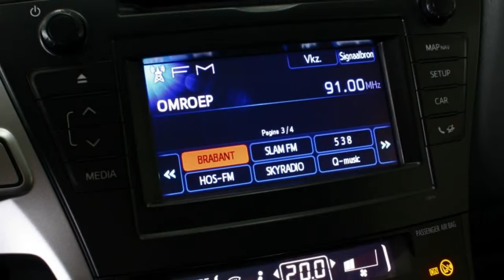Toyota Prius Wagon 1.8 Full Hybrid Aspiration Leder en 18"velgen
57-ZKD-5 16.896 km
  Prijs:     € 32.945
  Merk:     Toyota
  Model:     Prius
  Type:     Wagon 1.8 Full Hybrid Aspiration Leder en 18"velgen
  Bouwjaar:     2013
  Transmissie:     automaat
  Kleur:     Astral Black
  BTW/Marge:     btw
  Brandstof:     hybride
  Garantielabels:
* Achterstoelen 3 stuks
* Achterstoelen neerklapbaar
* Achteruitrijcamera
* Airbag(s) knie
* Airbags
* Armsteun voor
* ASR (anti slip regeling)
* Audio installatie
* Bagage-afdekhoes
* Bas (brake assist)
* Bekerhouders achter
* Bekerhouders voor
* Bekleding leder
* Bestuurdersstoel met verstelbare zithoogte
* Bluetooth Carkit
* Buitenspiegels verwarmbaar
* Centrale deurvergrendeling met afstandsbediening
* Cruise control
* Head-up display
* Hoofdsteunen voor actief
* Keyless entry
* Leeslampjes voor
* Lichtmetalen velgen
* Make-up spiegel(s) verlicht
* Mistlampen voor
* Navigatiesysteem
* Panoramadak
* Parkeercamera
* Privacy glass
* Regensensor
* Side-airbags voor
* Stuur bekleed met leder
* Stuurbekrachtiging
* Stuur multifunctioneel
* Zonnescherm(en)

Deze auto is een company car, derhalve kan de actuele kilometerstand afwijken. Voor meer informatie of een vrijblijvende offerte kunt u bellen met een van onze verkopers op telefoonnummer 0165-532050 of mailen naar Uiteraard is het mogelijk om op deze occasion uw huidige auto in te ruilen. Graag willen wij u uitnodigen om onder het genot van een kopje koffie de mogelijkheden te bespreken. De verkoopprijs is exclusief afleverkosten van €595,-. In deze afleverkosten zijn inbegrepen: Afleverbeurt inclusief eventueel aanvullende werkzaamheden, volledige poetsbeurt en reiniging van het interieur, halve tank brandstof en tijdens de 6 maanden Bovag garantieperiode ook garantie op alle slijtage-gevoelige onderdelen (banden, remmen, uitlaat, accu, ruitenwisserbladen, etc.)

Aanbieder
Van Dorst Roosendaal B.V.
Vlierwerf 12
4704SB ROOSENDAAL